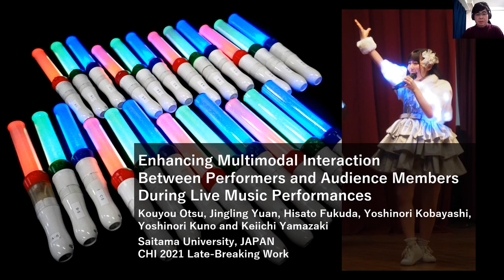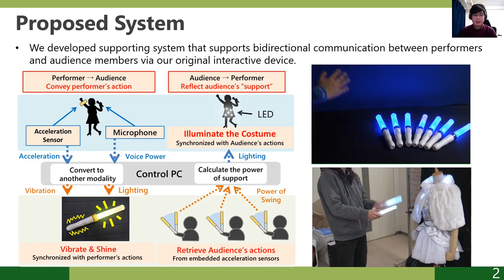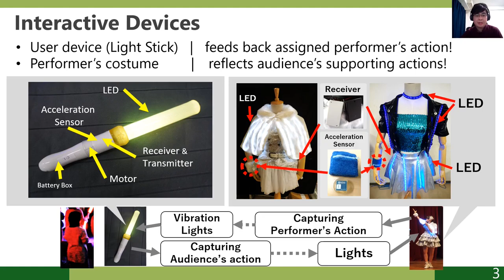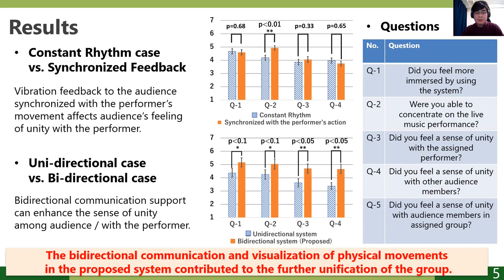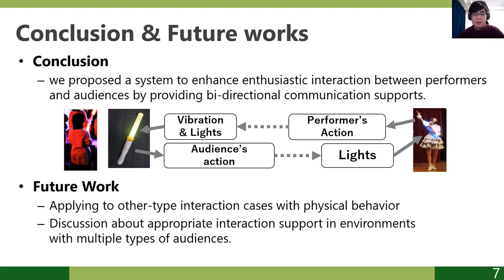Enhancing Multimodal Interaction Between Performers and Audience Members During Live Music ...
Enhancing Multimodal Interaction Between Performers and Audience Members During Live Music Performances
Kouyou Otsu, Jinglong Yuan, Hisato Fukuda, Yoshinori Kobayashi, Yoshinori Kuno, Keiichi Yamazaki

Session: Late-Breaking Work Day 4 - E

Abstract
Live performance provides a good example of enthusiastic interaction between people gathered together in a large group and one or more performers. In this research, we focused on elucidating the mechanism of such enthusiastic group interaction (collective effervescence) and how technology can contribute to its enhancement. We propose a support system for co-experience and physical co-actions among participants to enhance enthusiastic interaction between performers and audiences during live performances. This system focuses on a physical synchronization between the performer and the audience as the key that generates enthusiastic interaction during a live performance. Also, it supports enhanced bidirectional communication of the performer's actions and the audience's cheering behaviors. An experiment in an actual live performance environment in which collective effervescence was already occurring demonstrated that the bidirectional communication and visualization of physical movements in the proposed system contributed to the further unification of the group.